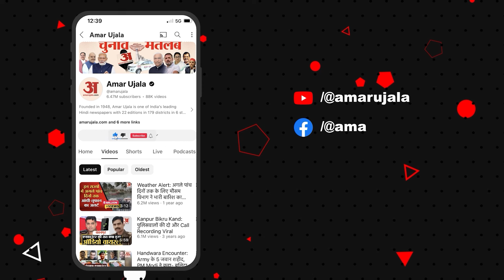Gonda: दो युवकों के शव मिलने से गोंडा में मची सनसनी, एक को लगे थे चाकू तो दूसरा रेलवे ट्रैक पर मिला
गोंडा: दो युवकों के शव मिलने से गोंडा में मची सनसनी, एक को लगे थे चाकू तो दूसरा रेलवे ट्रैक पर मिला